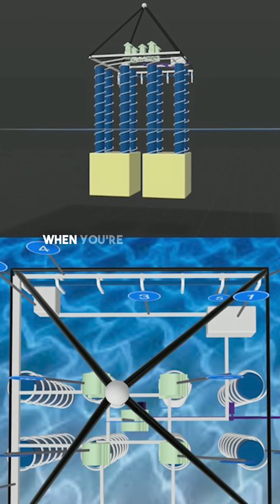Hidden Structures Under the Giza Plateau with Explorer Trevor Grassi!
Discussing the Khafre Project and the hidden structures under the Giza Plateau with researcher and explorer Trevor Grassi who broke the news!